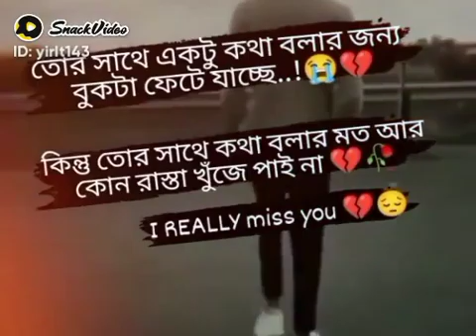January 3, 2022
💕Broken heart💗143: